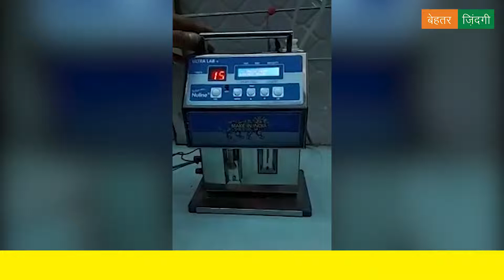Nuline Ultra Lab Plus Milk Analyser | न्यूलाइन अल्ट्रा लैब प्लस मिल्क एनालाइजर- रु 41,000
बेहतर ज़िन्दगी एप् से आर्डर करें या वेबसाइट पर जाकर आर्डर करें

छोटी सी मशीन करे दूध की टेस्टिंग और कराये बचत ही बचत | दूध की सही कीमत जानने के लिए ख़रीदे ये मशीन